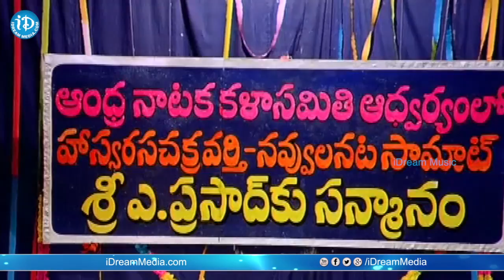Aha Aha Video Song - Muddula Mogudu Songs || ANR || Sridevi || K S Prakash Rao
Watch Aha Aha Video Song from Muddula Mogudu Movie, Starring Nageswara Rao Akkineni, Sridevi, Sarathbabu, Suhasini Maniratnam, Kaikala Satyanarayana, S Varalakshmi.Directed by K S Prakash Rao and Produced by Cherukuri Prakash Rao.Music Composed by Saluri Rajeswara Rao.